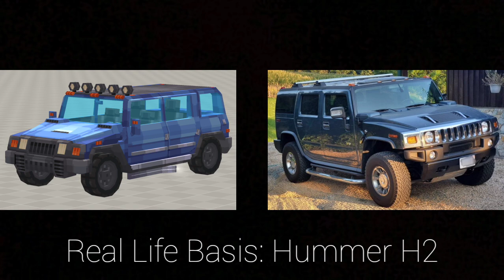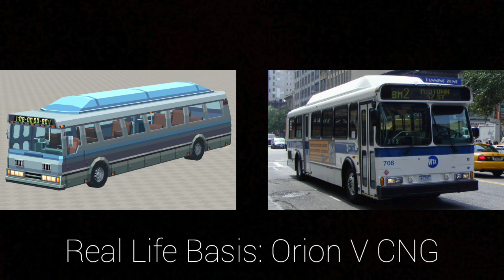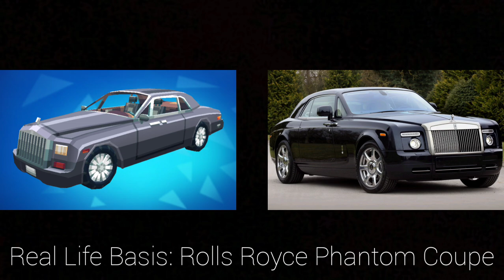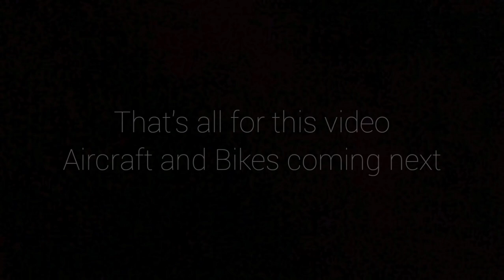In-game cars in real life - Simple Sandbox 3 [OUTDATED]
Note: I picked the real basis of the cars by my own so if you find one of them innacurate write about it in the comments

Due to the newer versions this video is outdated

I do not own the real life car photos